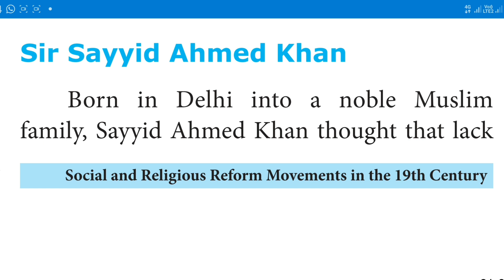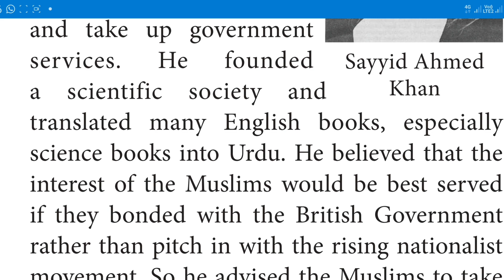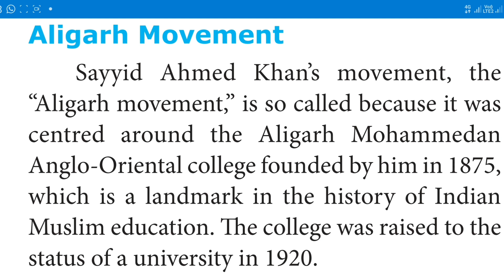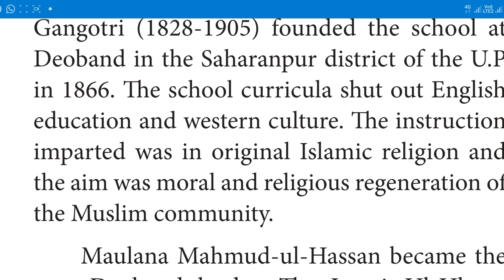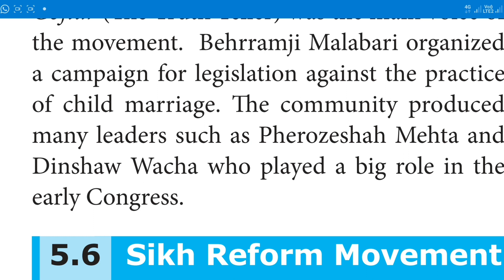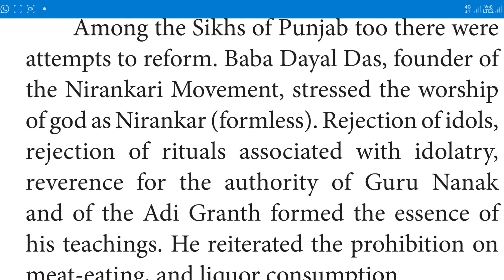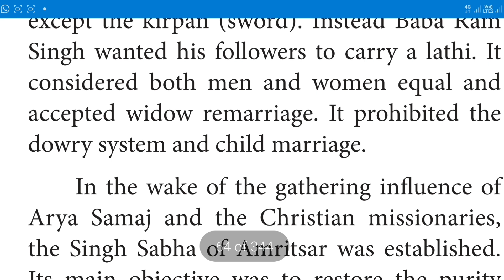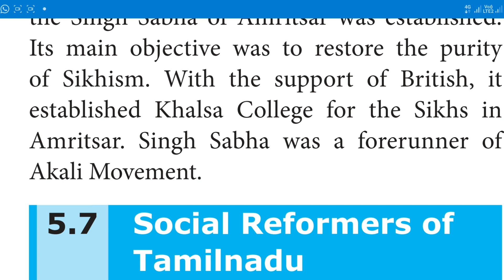TN SAMACHEER 10th SS HISTORY UNIT 5 SOCIAL AND RELIGIOUS REFORM MOVEMENTS IN THE 19th CENTURY PART 6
THIS VIDEO IS FOR TN SAMACHEER 10th SOCIAL SCIENCE HISTORY UNIT 5 SOCIAL AND RELIGIOUS REFORM MOVEMENTS IN THE 19th CENTURY PART 6 ISLAMIC REFORMS ALIGARH MOVEMENT DEOBAND MOVEMENT PARSI REFORM MOVEMENT SIKH REFORM MOVEMENT (NIRANKARIS AND NAMDHARIS)